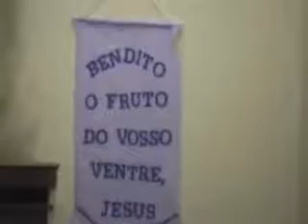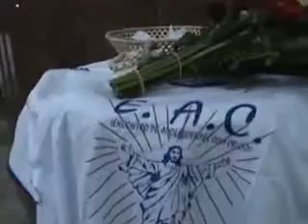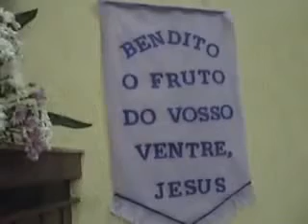6º Dia da Novena de Fatima 2011 - 9 de maio de 2011